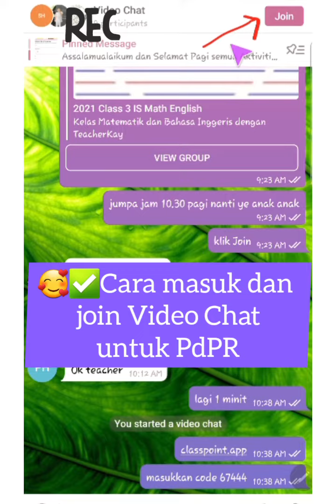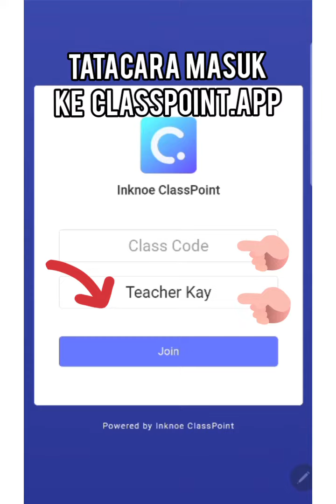📲😍Panduan Cara Join Telegram Video / Voice Chat dan Cara Masuk Classpoint.app PdPR by TeacherKay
📲😍Panduan Cara Join TelegramVideo / Voice Chat dan Cara Masuk Classpoint .app PdPR by TeacherKay
EDISI WORD CLOUD, BUKAN SHORT ANSWER, THUMBNAIL COVER TERSILAP, HARAP MAAF